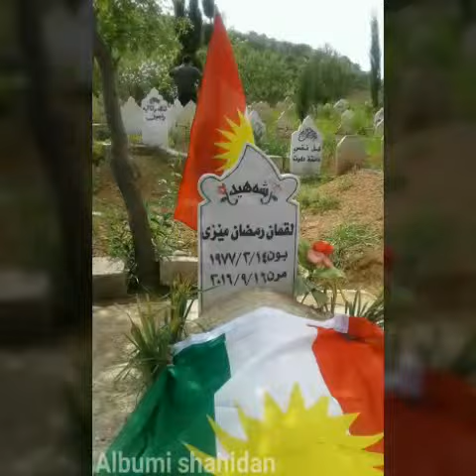٣٠ مايو، ٢٠١٧